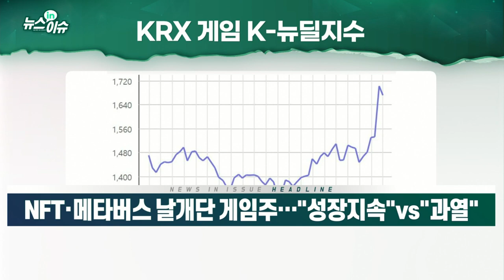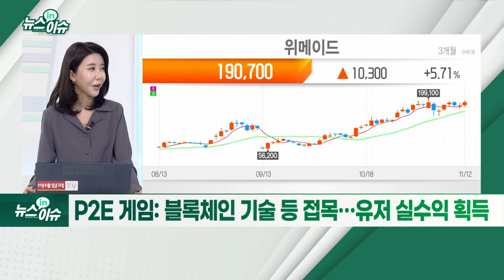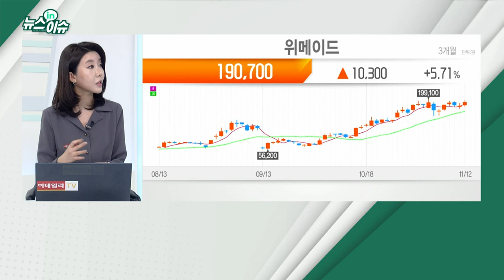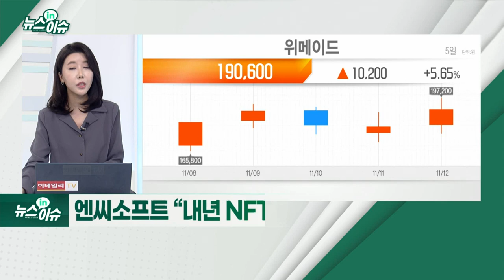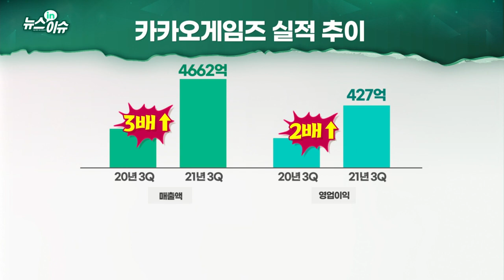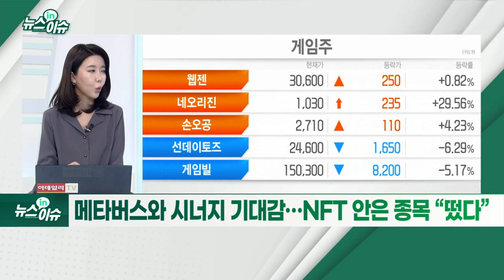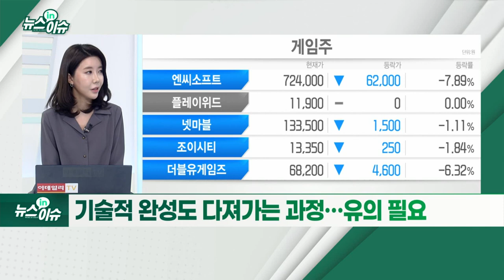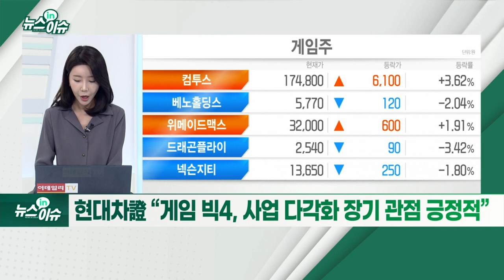NFT·메타버스 날개단 게임주… 성장 지속 VS 과열_뉴스IN이슈 (20211112)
- 위메이드, 두달새 140% 이상 급등
- “전일 上”… 엔씨소프트, 석달만에 70만원선 재돌파
- 글로벌서 통한 ‘위메이드 미르4’… “돈 버는 게임” 주목
- P2E 게임: 블록체인 기술 등 접목… 유저 실수익 획득
- 엔씨소프트 “내년 NFT 결합 서비스 선보일 계획”
- 게임업계 실적 희비… ‘3N’ 부진·‘2K’ 호조
- 기존작 부진·영업 비용 증가·中업체 경쟁 영향
- 크래프톤, 분기 매출 ‘최대’… 공모가 상회
- 메타버스와 시너지 기대감… NFT 안은 종목 “떴다”
- 게임업체, NFT 게임 유저 생산자로서의 지위 부각
- 기술적 완성도 다져가는 과정… 유의 필요
- 키움證 “매력적인 테마… 과열 여부 판단 필요”
- 현대차證 “게임 빅4, 사업 다각화 장기 관점 긍정적”